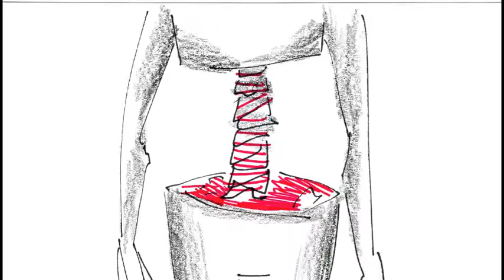Drug PSA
also known as my adventures in sound design